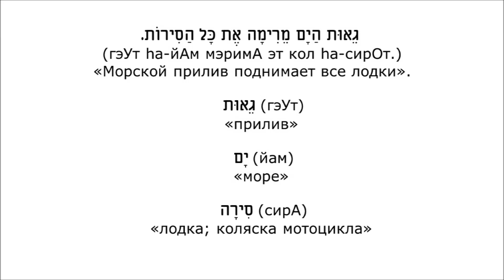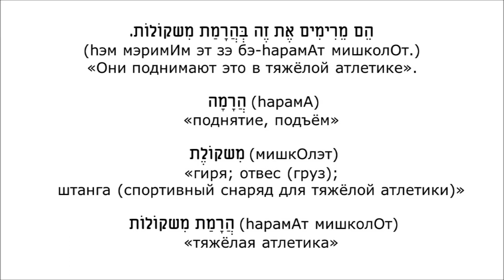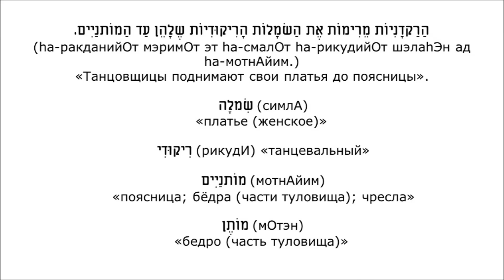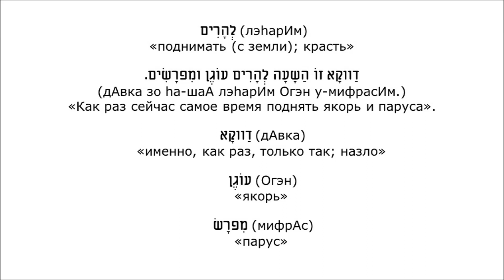Урок № 67. Кто что поднимает?